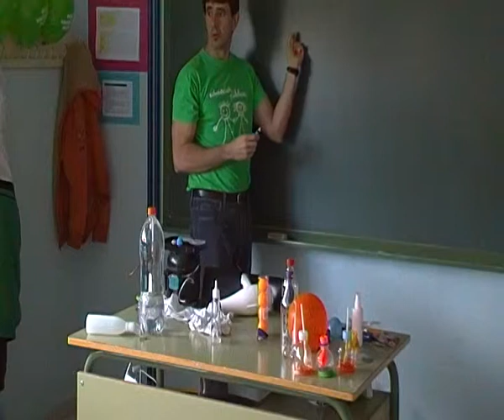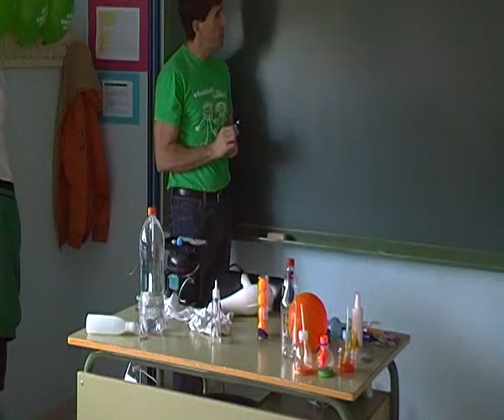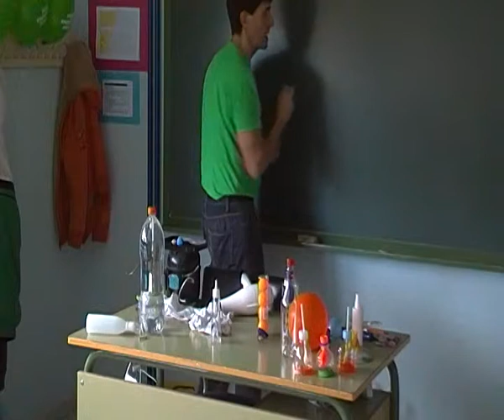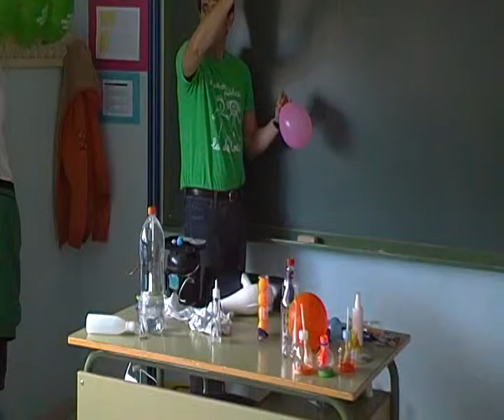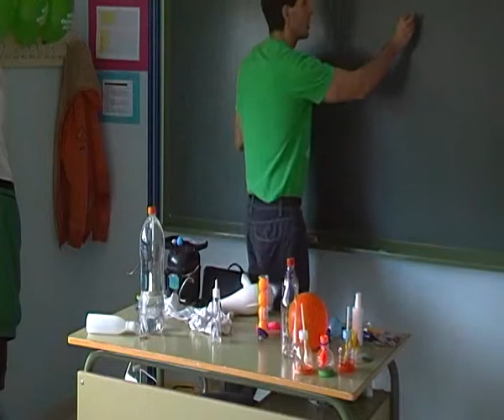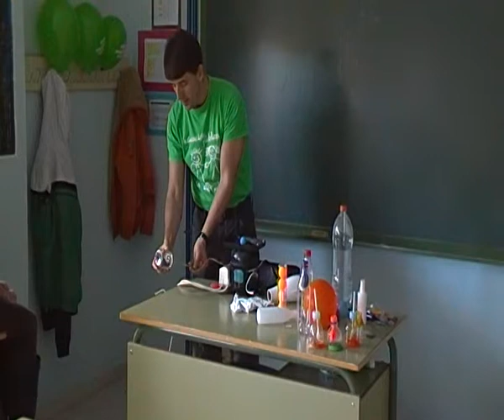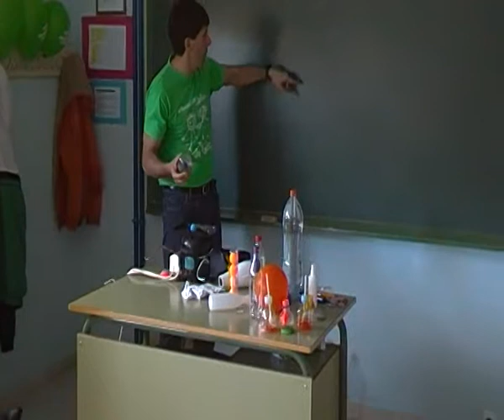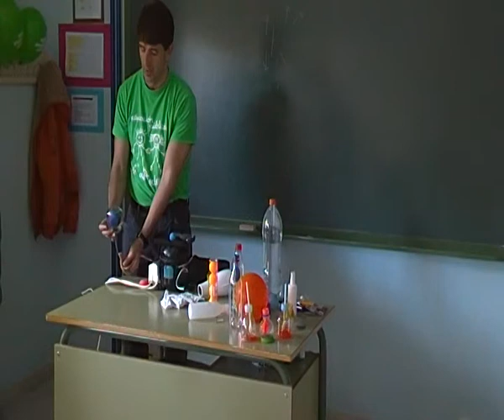ACT JIS Presión 1/5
Clase práctica con materiales reutilizados relacionada con la presión y sus efectos sobre los gases.